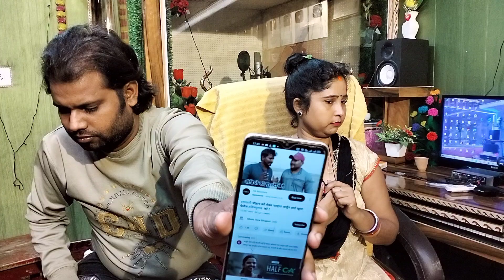videoकौन बनेगी दूसरी मालती!!या तो मेरी मौ!त या फिर मालतीChanda bhabhi block@vishnurajfun